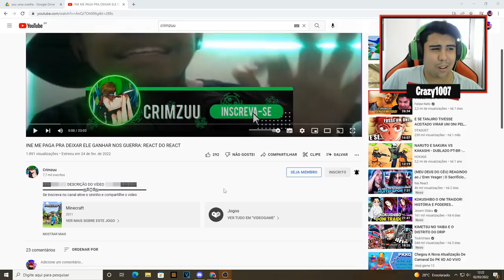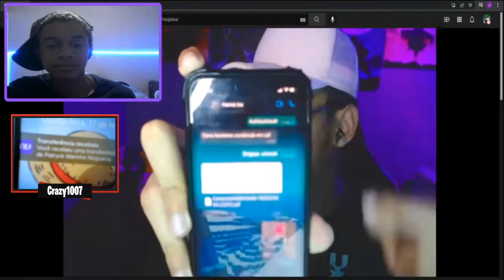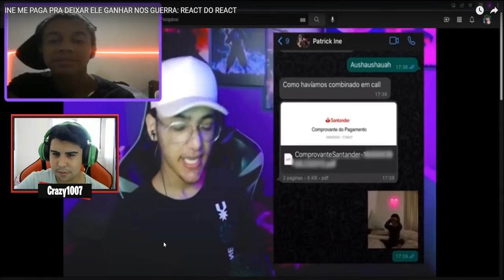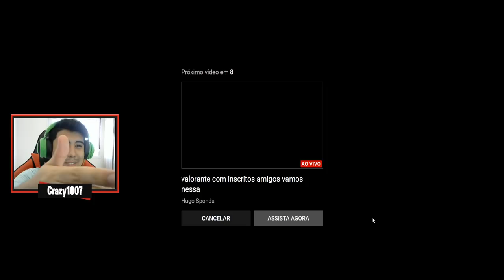EXPOSED! INEMAFOO ME PAGA PARA EU DEIXAR ELE GANHAR OS GUERRA! React dos React (Crazy1007)